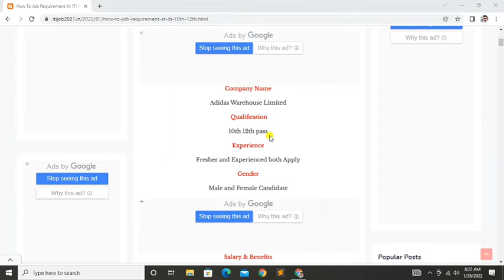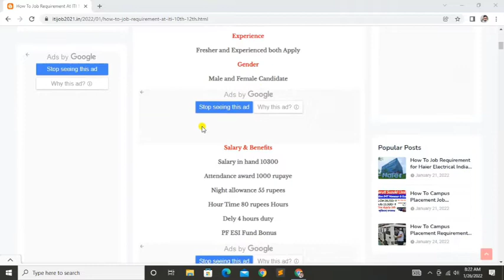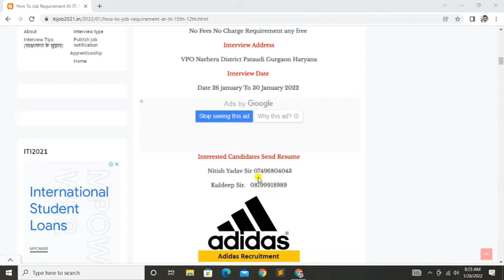Addidas Company में बंपर भर्ती ।/ 26/30 jan campus placement!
is campus mai aapko 10th /12th /iti valo ka liya vacancy nikali gai h
jo ki campus placement Gurgaon Haryana mai lagaya ja rha h
is campus placement ka bara m detail sa janna k liya video ko pura dakha thank you